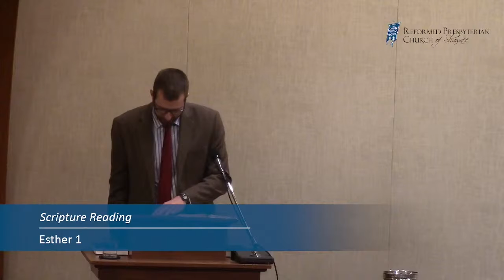Sermon: Concerning Kingdoms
Derek Moore, 07/25/21 PM  |  Esther 1